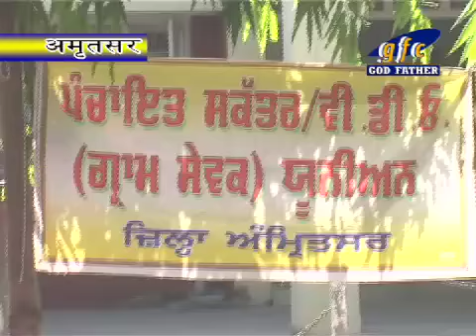Panchayat Secretary Protest